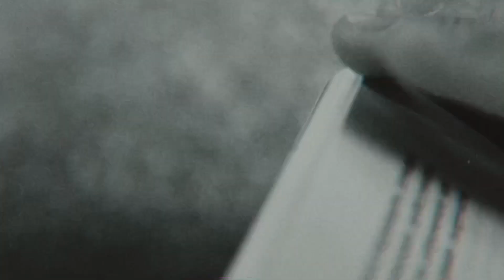Весъ — где-то в районе Путилково